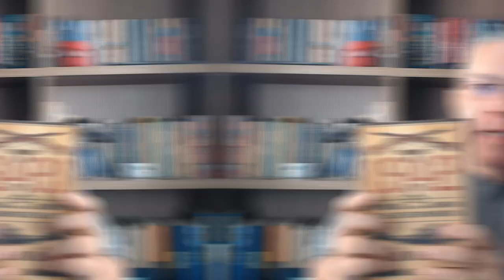Deputados e senadores entregam na ONU denúncia contra Alexandre de Moraes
👉 Em nosso ví­deo de hoje: Deputados e senadores entregam na ONU denúncia contra Alexandre de Moraes, deixe os seus comentários. Notícias, comentários e editoriais. Jornalismo e liberdade de expressão. Informações do Piauí­, do Nordeste e do Brasil. Toni Rodrigues Além da Notícia. Obrigado e vamos adiante.